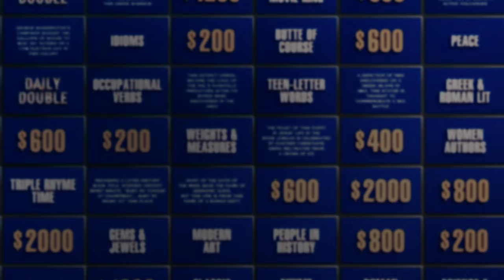Other Matts - Jeopardy! Masters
Matt Amodio may not be the most famous Matt from his high school. Watch 'Jeopardy! Masters' on ABC and Stream on Hulu.